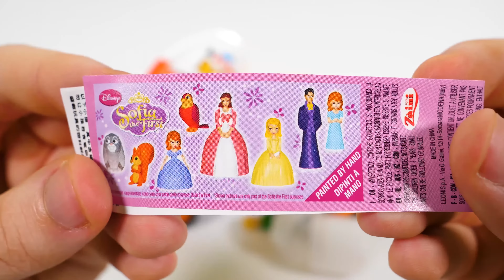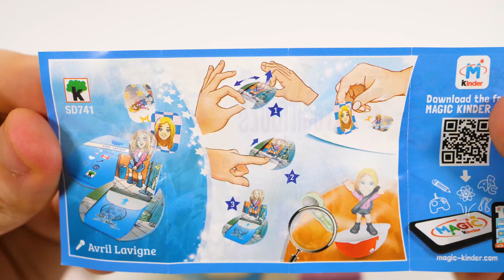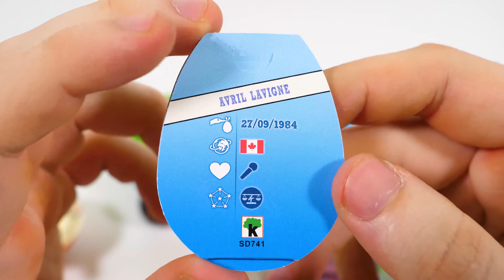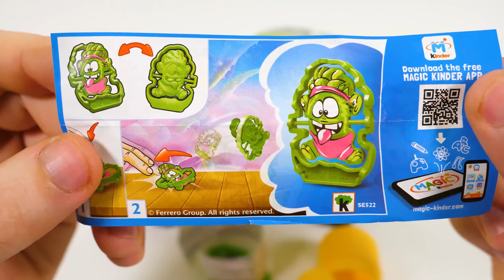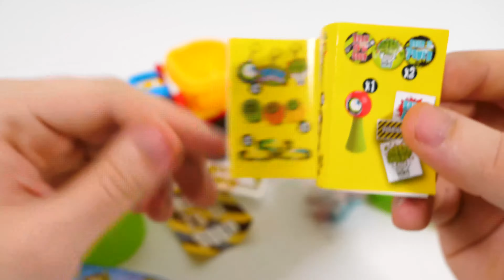Surprise Eggs Old McDonald